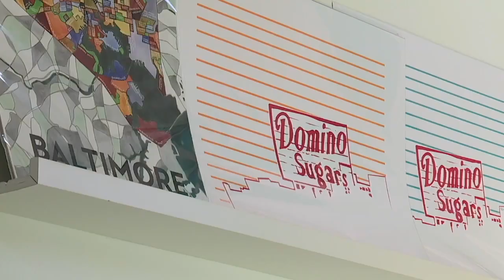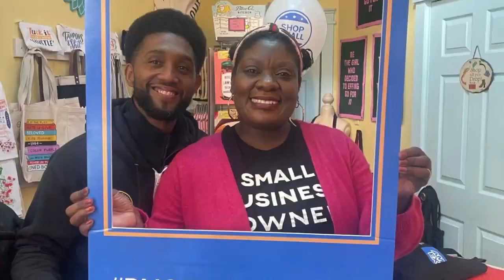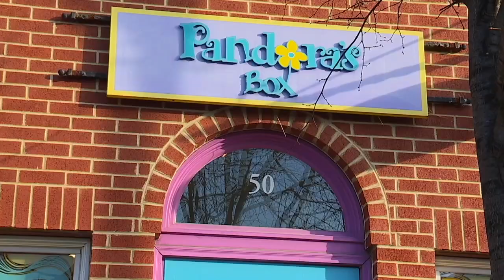Shop Small with Stevie: Pandora's Box Boutique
Pandora's Box Boutique off E Cross street in Federal Hill is a woman-owned shop that is filled with the latest trendy gift items. This shop has everything from candles, tea towels, pillows, mugs, cards, many Baltimore-themed items and so much more!

Owner, Monesha Phillips, who is very involved in the community, strives to empower and inspire others through her products. She is a proud supporter of other creators and women-owned businesses. A lot of the merchandise in her shop gives back to various charities. Her mission is all about spreading happiness throughout the community.